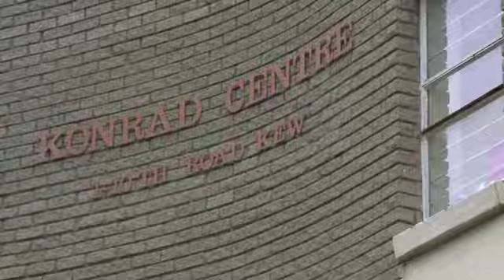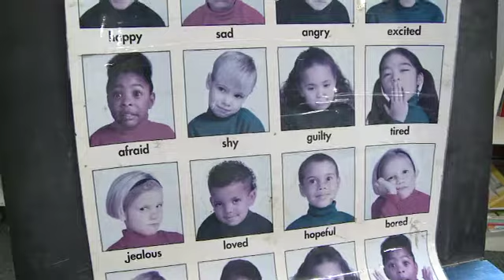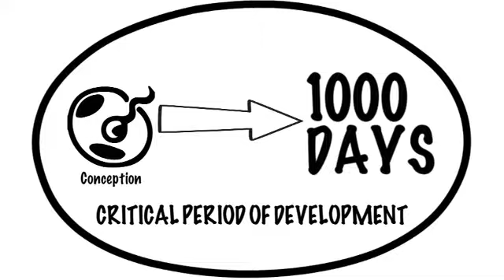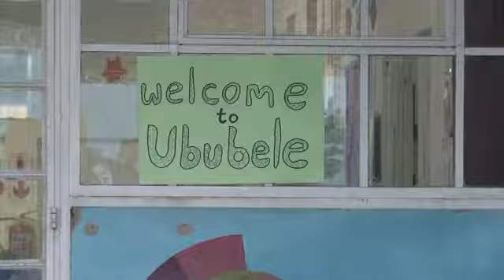01 Purpose and Origin of Ububele